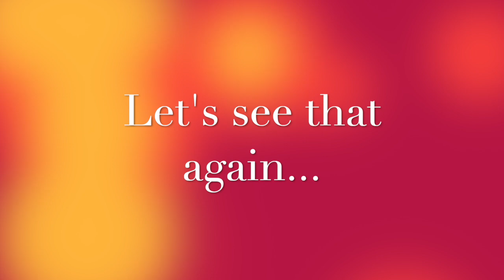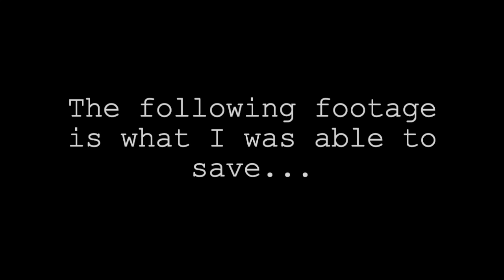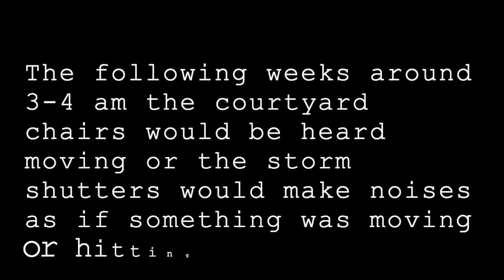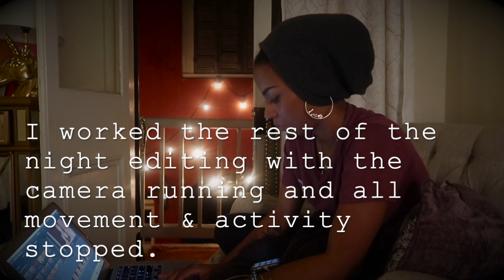LIVING IN NEW ORLEAN'S MOST HAUNTED 😱😱😱 - CHATTY STORY TIME + EVIDENCE! || BEHATILIFE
Paranormal activity caught on film! To fast forward to evidence start at 17:41
Leave what you see and feel in the comments!

2037 Chestnut St  #2034
Philadelphia, PA 19103
Attn: Jessica